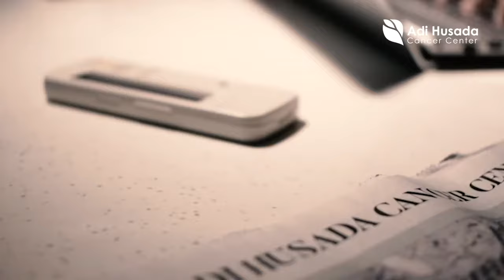AHCC Oncology Pharmacist - Farmasi Onkologi, Membutuhkan Kedisiplinan dan Keahlian Khusus.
Sebagai Apoteker di bidang Onkologi, Nonnie Delila Ismaviani, S. Farm., Apt., MH., bertugas dalam penanganan obat kanker yang perlu pengamanan khusus. Meningkatkan kualitas hidup pasien merupakan motivasi dan visi kehidupan Nonnie dalam mengabdi sebagai tenaga medis.

Ikuti aktifitas sehari-hari Nonnie, Farmasi Onkologi Adi Husada Cancer Center dalam upaya meningkatkan kualitas hidup pasien.